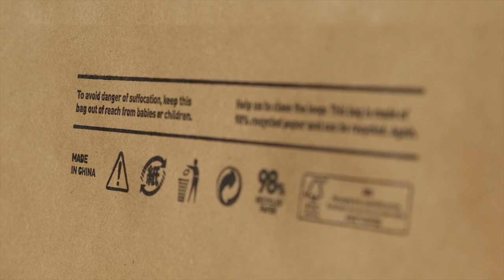PROMO Webinar ODS 12 Junio 2022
En la actividad participarán:
-La senadora Paulina Nuñez, quien es presidenta de la Comisión de Medio Ambiente y Bienes Nacionales del Senado.
-La diputada Camila Musante, quien es integrante de la Comisión de Medio Ambiente y Recursos Naturales de la Cámara de Diputadas y Diputados.
-Marcela Godoy, directora de Sostenibilidad de STGO SLOW y Presidenta de la Asociación de Consumidores Sustentables de Chile, CIRCULAR (ADC Circular)